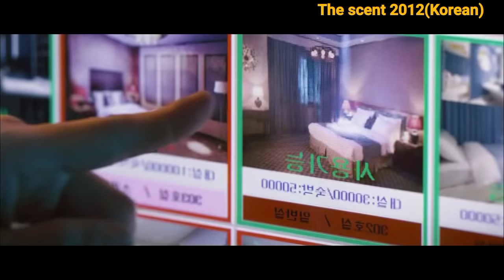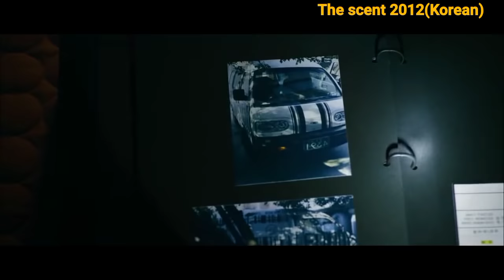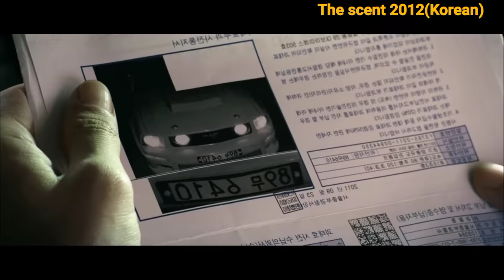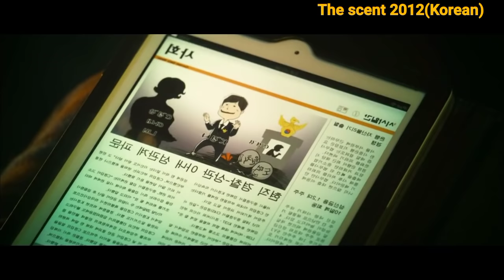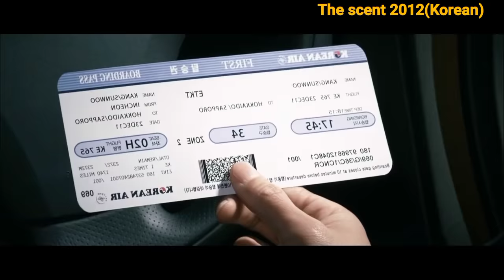The Scent 2012 korean movie review in tamil| Korean movie&story explained in tamil |Dubz Tamizh